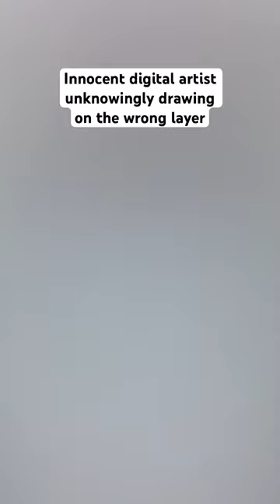it’s your canon event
i wish i can help but you have to go through this.